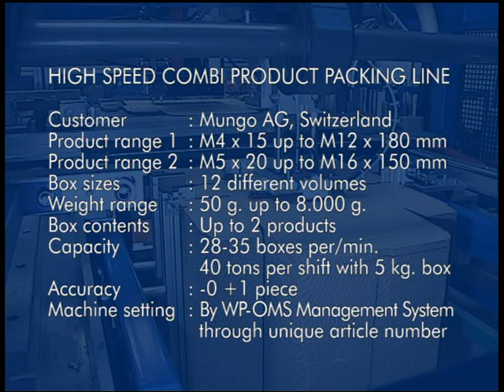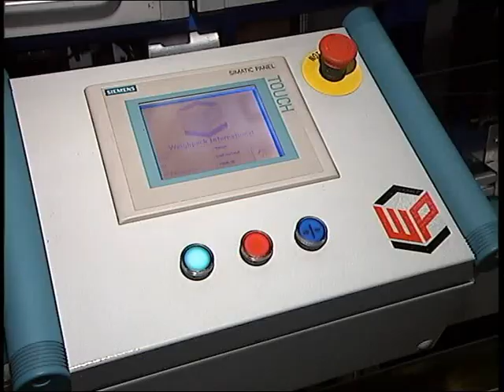Weighpack Packaging Solutions - High speed packing line. MNGI